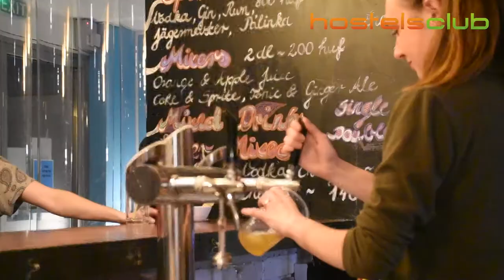Hostel One Budapeste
Hostel One Budapeste foi todo pensado para mochileiros que viajam sozinhos para Budapeste. Desfrute da sua incrível localização e acomodações, enquanto a equipe do hostel te prepara uma experiência inesquecível. INFORMAÇÕES E RESERVAS

Siga-nos!